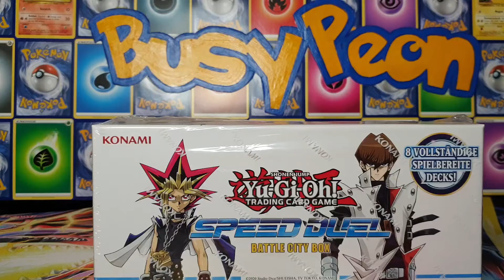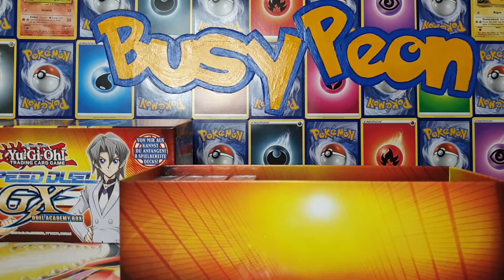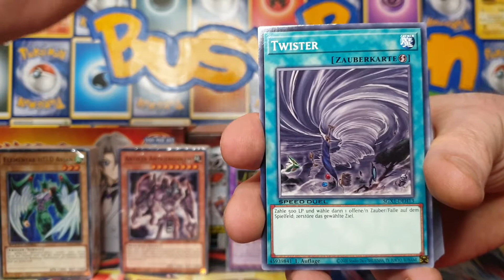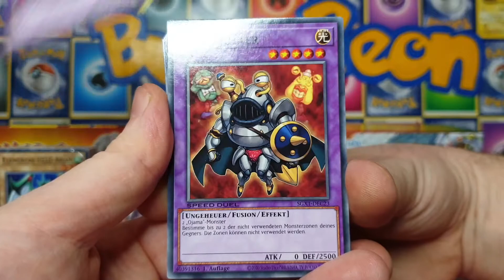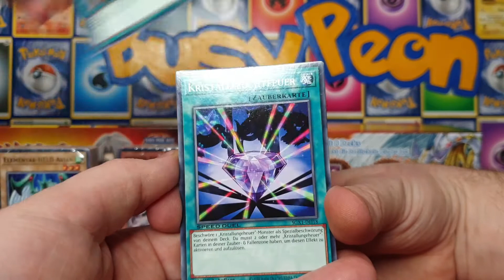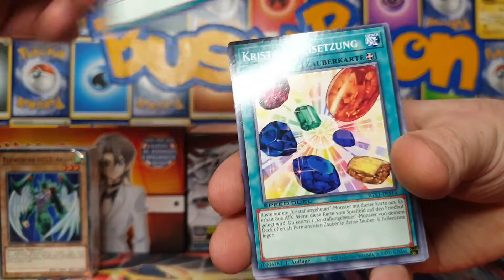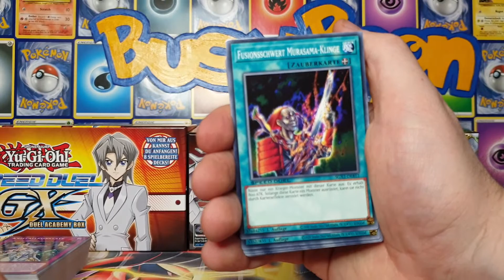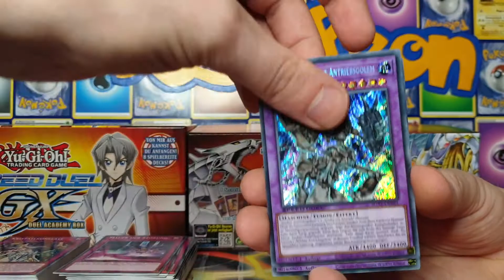Yu-Gi-Oh! Speed Duel GX Academy Box. Ein Must-have für jeden Einsteiger und Sammler.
Heute öffnen wir zusammen mit Dabon die Yu-Gi-Oh! Speed Duel GX Duel Academy Box.

Ich würde mich sehr über eure Unterstützung freuen, damit wir weiter wachsen.
Wenn ihr mir dabei helfen wollt,
dann:
--- obonniert den Kanal
--- aktiviert die Glocke, damit ihr kein weiteres Video mehr verpasst 🔔
--- lasst gerne ein Like und ein netten Kommentar dar.👍✍

Dein Pokèmon Kanal
BusyPeon.